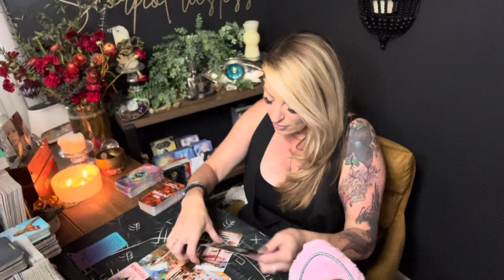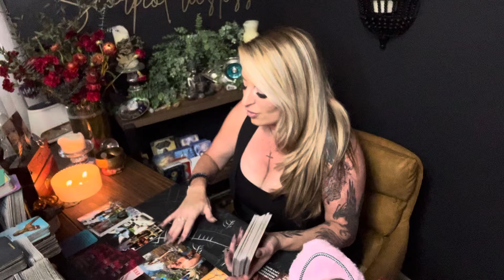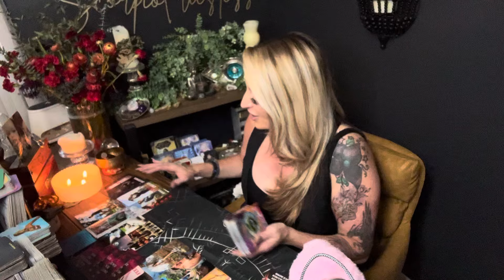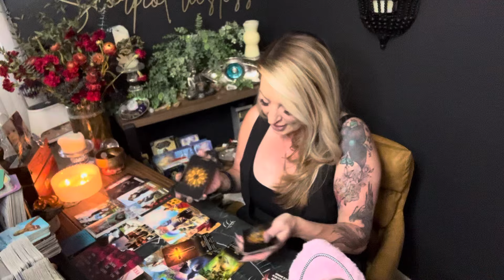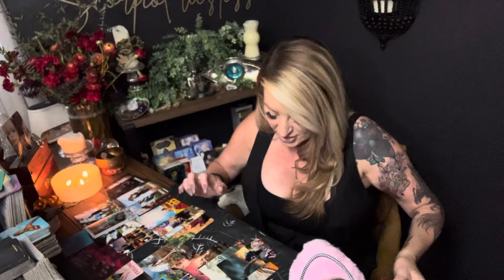“Urgency” Major Regrets.Decision is Yours. 3rd party Angry they’re leaving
15 minute FaceTime $25
30 minute FaceTime $45
60 minute FaceTime $85
90 minute FaceTime $135